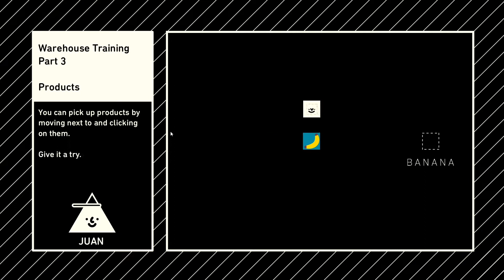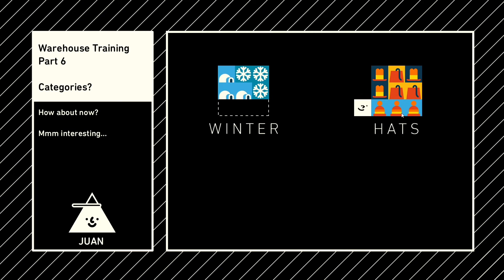Wilmot's Warehouse Gameplay + Review| Free On Epic Games